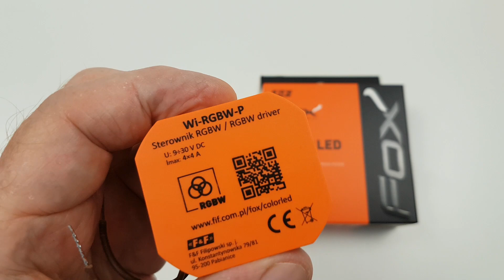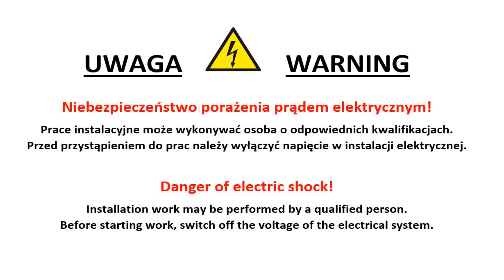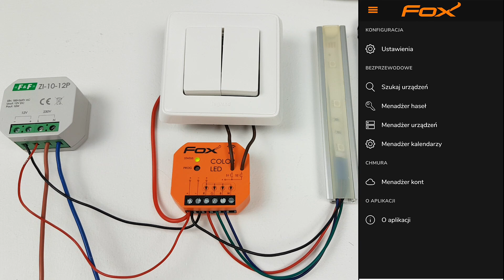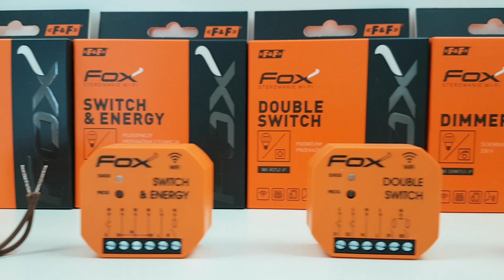Jak podłączyć kolorową taśmę LED RGB, RGBW, programator, Asystent Google - FOX Wi-RGBW-P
COLOR LED (RGBW)  - to sterownik kolorowego oświetlenia LED z dodatkowym kanałem dla światła białego. Umożliwia precyzyjne nastawy kolorów lub regulację temperatury barwowej światła białego. Zapewnia płynne przejście pomiędzy kolorami. Czasy przejścia pomiędzy kolorami oraz ściemniania są konfigurowalne.
LED Jeżeli film Ci się podobał możesz postawić mi wirtualną kawę pod tym linkiem
Dziękuję :)